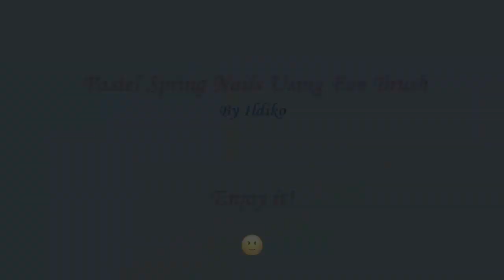SPRING NAIL ART 2020 #3 / Pastel Nails With Fan Brush Design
Pastel Fan Brush Nailart : In today's nail tutorial video I paint a soft pastel spring nail design with gold glitter.

Paint your little and thumb nails pastel purple, your ring and middle nails baby pink, and your index nail pastel blue.

With a fan brush add pink, pastel blue and purple to the baby pink nails.
Finish the design with gold glitter polish.